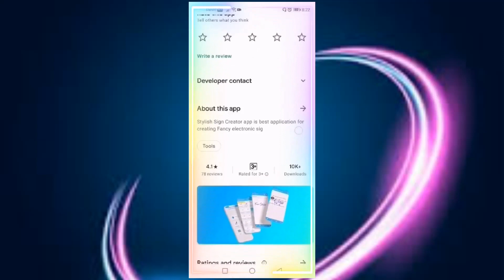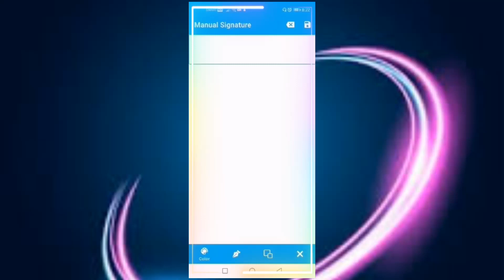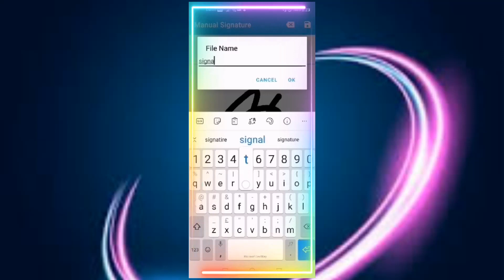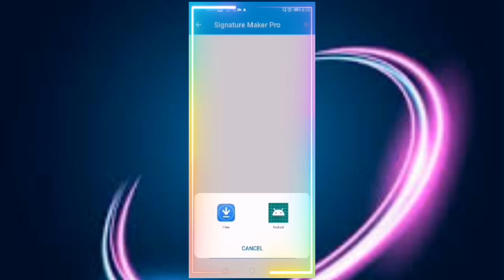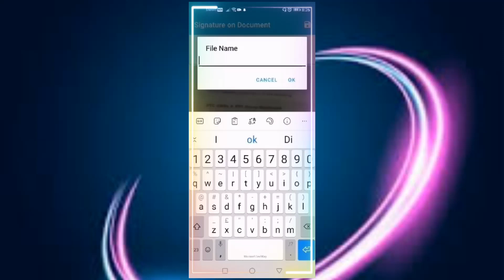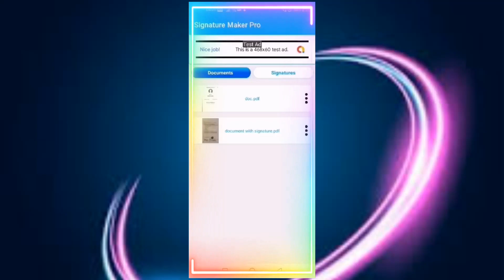PAANO GUMAWA NG E-SIGNATURE GAMIT ANG ANDROID PHONE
In this video tutorial I will teach you on how to create E signature using signature maker Pro. It's so easy to use.